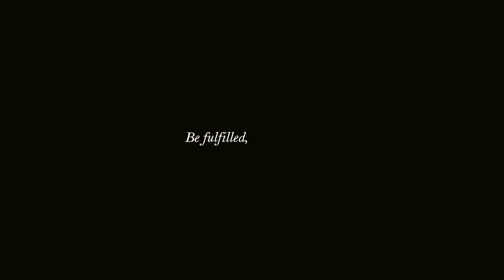Scarf Ring Tutorial: Fullord Tell Me Rose Gold Scarf Ring- How to wear a scarf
Fullord patented a revolutionary jewel which combines a necklace with a scarf ring, giving a practical use to a piece of jewellery. All Fullord Jewels are crafted in Italy from 18 karat gold and certified by RJC (responsible jewellery council).
Discover the Tell me scarf ring, an elegant and sophisticated solution to secure and adorn your scarf. This 18 karat rose gold necklace features a plain oval shape shiny design.
Enjoy expressing yourself and createing your favourite styles!
Discover the all collection on fullord.com